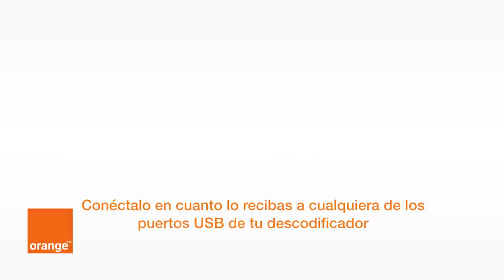Ya soy cliente de Orange TV: ¿cómo instalo el adaptador Smart Card?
El adaptador Smartcard de Orange TV es un dispositivo, tipo USB, que sirve para desencriptar la señal de los canales que tienes contratados. Si eres cliente de Orange TV con Fibra directa y has recibido el adaptador por correo, sigue los pasos de este vídeo para completar la instalación.